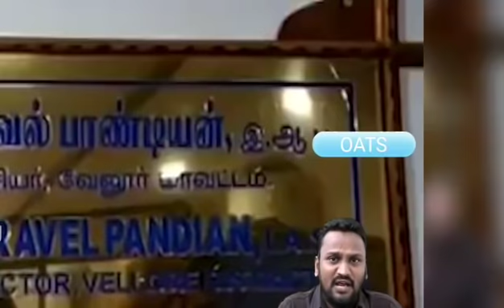பள்ளிவாசலை இடிக்க துடிக்கும் இந்துத்துவாவினர்! வேலூரில் பரபரப்பு!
பள்ளிவாசலை  இடிக்க துடிக்கும் இந்துத்துவாவினர் வேலூரில் நடப்பது என்ன?

ஆர்.அப்துல் கரீம் M.I.Sc - மாநிலப் பொதுச் செயலாளர், TNTJ

சமூகம் சார்ந்த கேள்வி பதில் நிகழ்ச்சி